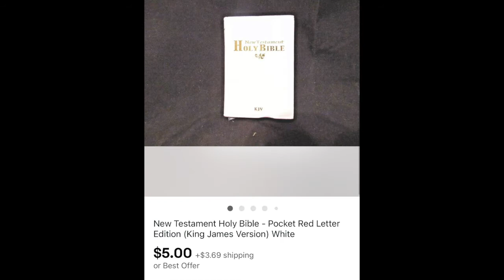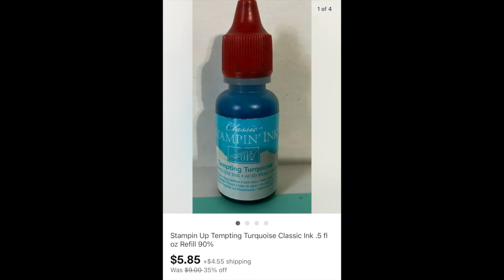Ebay Sales Nov 6 2021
Jewelry Display  Trays=FREE
Snoopy Glass=.50
Nissan Hat=.25
Flask=1.00
Bible=.50
Drying Rack=15.00
Avon Beyond Color=.25
Richard Scarry Bokok=.50
Lock Box=2.00
Bundt Pan=1.00
Fiction Disc=1.00
Betty Crocker Cookbook=1.00
Stool=5.00
Snoopy Glass=.50
Caribbean Doll=1.00
Franco Boots=.50
Paint Book=.25
Stampin up ink=.25
ARP bolts=5.00
Mr Christmas Part=.25
Avon Glimmersticks=.25
Perfume Bottle=1.00
Pocket Calendar=.25
Belt buckle=2.00